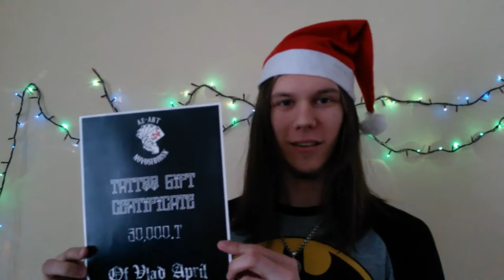Happy New Year. Az-Art Tattoo for Vitaliy Smirnov